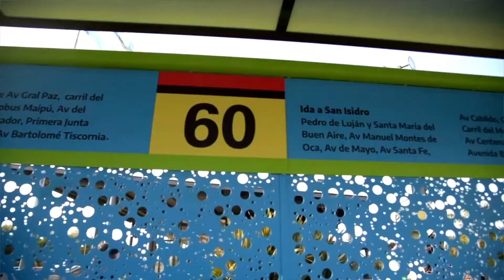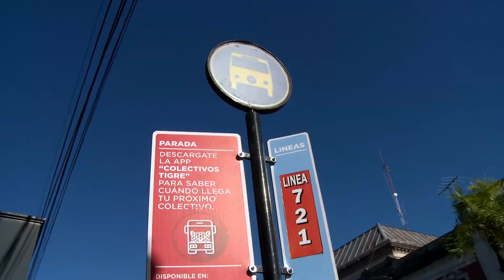Tigre: Solicitan la instalación de 80 de las Paradas Seguras en nuestra ciudad